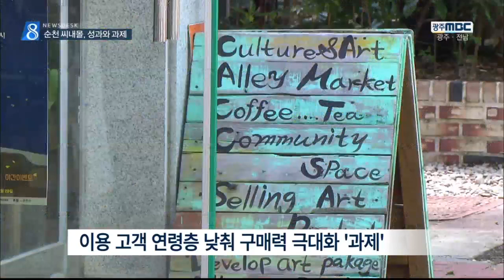[뉴스데스크]'순천 씨내몰' 개장 1년, 과제는?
◀ＡＮＣ▶
전남 유일의 순천 지하도상가가 리모델링 후
'순천 씨내몰'로 재개장한 지
1년 여가 됐습니다.

지난 1년 동안 원도심 재생에
새로운 활력소가 되고 있다는 평가지만
아직 해결해야 할 과제도 없진 않습니다.

◀ＥＮＤ▶
◀ＶＣＲ▶
지난 해 3월 전통 상권 활성화 사업의 하나로
순천시가 23억 여원의
리모델링 사업비를 들여 개장한 순천 씨내몰.

순천 씨내몰은 개장 1년 여를 맞은 현재
원도심 내 쇼핑 문화 복합 공간으로
탈바꿈해가고 있습니다.

현재 청년 아이디어 몰, 식음료 몰 등
모두 84개 점포가 입점해 운영되고 있습니다.

하루 평균 방문객 수 600여 명에 이르고
매장 별로 편차는 있지만
한달 평균 매출도 천여 만원 수준입니다.

순천 씨내몰이 원도심 경제 활성화의 새로운 공간으로 자리매김을 하고 있는 겁니다.
           ◀ＩＮＴ▶
(젊은 층의 장사꾼들이 이제는 좀 많이 들어와 있죠. 그러다보니까 품목의 다변화를 통해서 조금씩 조금씩 고객층이 고객 저변이 확대되고 있는 것 같습니다)

순천시 상권 활성화 재단은
원도심 내 다양한 문화 컨텐츠도 활용해
씨내몰의 상권 활성화를 극대화 할 계획입니다.
           ◀ＩＮＴ▶
(구도심을 왕래하게 해서 그렇게 해서 활성화시키고 싶은데 요즘에는 관광객들이 많이와요. 저희 골목대장을 보기 위해 관광객들이 오고 그러면 사람들이 유입이 되니까 자연스럽게 상권도 좋아지는 것 같고...)

개장 1년을 맞은 순천 씨내몰은
성과 속 과제도 없지 않습니다.

기존 상권과 온도차를 극복하고
주요 이용 고객의 연령층을 낮춰 구매력을
극대화 해내는 겁니다.

순천 씨내몰이 제기된 당면 과제까지 풀어내
지역 전통 상권에
활력을 불어넣는
중심축 역할을 할 수 있을지 주목됩니다.